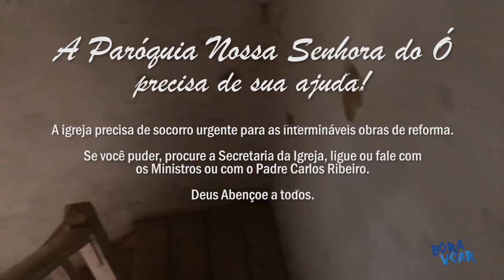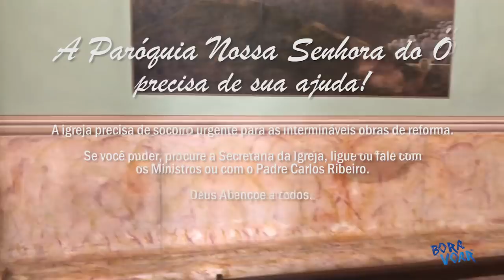DRONE voa sobre a PARÓQUIA NOSSA SENHORA DO Ó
► Clique nesse Link para Comprar seu novíssimo MINI 2 na FlyPro

HOMOLOGAÇÃO de Drones | Anatel  | ANAC | DECEA